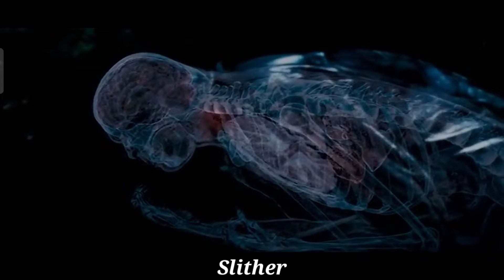A Man Transform Into Scary Monster And Doing People's Infected By Own Tenticles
A small town is taken over by an alien plague, turning residents into zombies and all forms of mutant monsters.